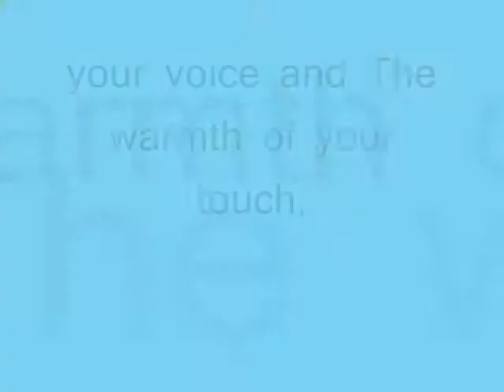your voice and The warmth of your touch,